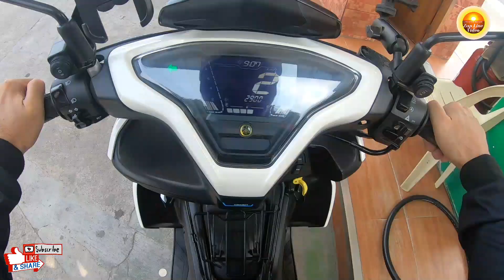#142 Ep. Unisan to Jollibee Atimonan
Nag punta kami ng Atimonan Jollibee Sinamahan ko ang 3 Teacher para sa Christmas Party  ng Bethel Kiddie School para sa foods nila na jollibee at Mascot jollibee.